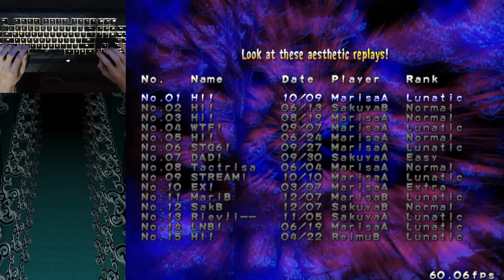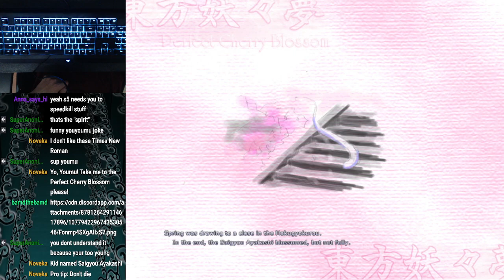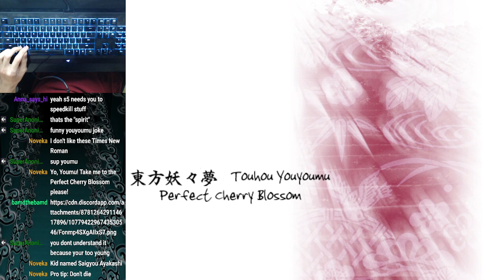Already getting the LNB! (Touhou 7 LNB attempts)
I played most of this session terribly, but I got one cracked run right at the end, so it didn't matter! (Also, I will upload the run by itself tomorrow. I need to go to sleep.)